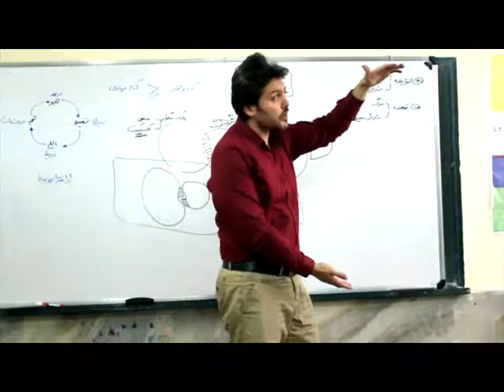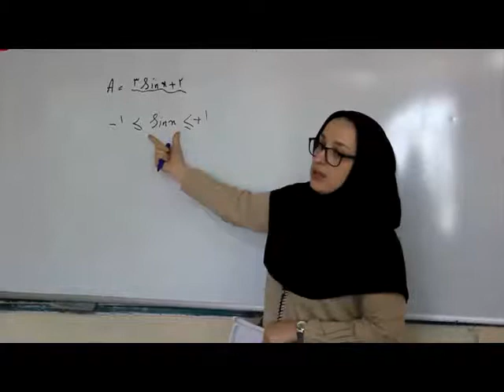farzanegan highschool teachers introduction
teachers introduction by after effects and freeze frame